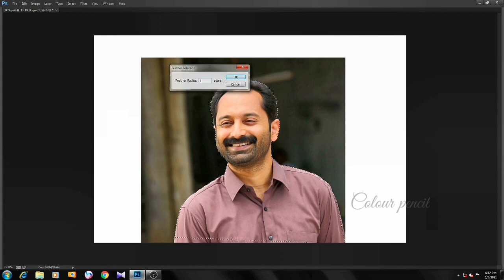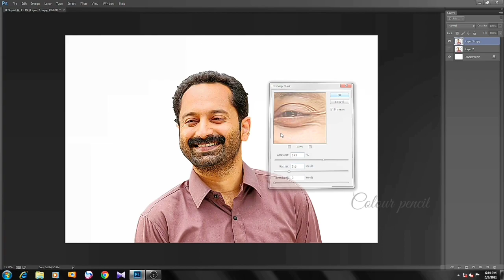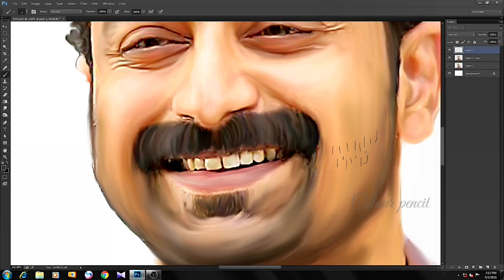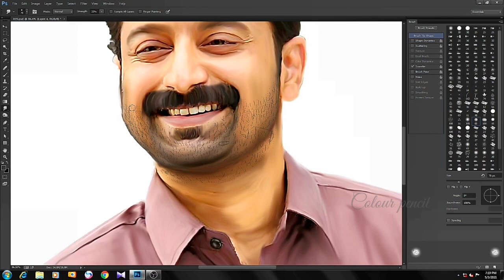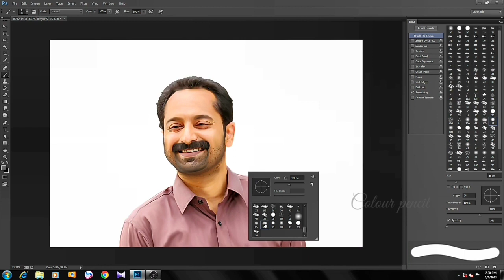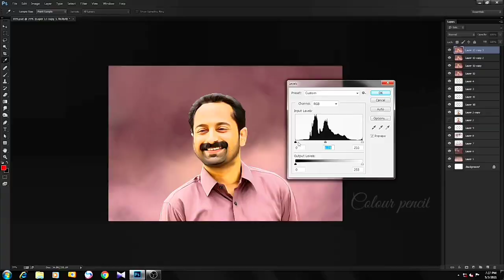Digital painting portrait studio (fahadh faasil)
lf you want digital painting just you can  Whats

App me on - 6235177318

_ _ _ _ _ _ _ _ _ _ _ _ _ _ _ _ _ _ _ _ _ _ _ _ _( Order

 accepted )_ _ _ _ _ _ _ _ _ _ _ _ _ _ _ _ _ _ _ _ _ _ _